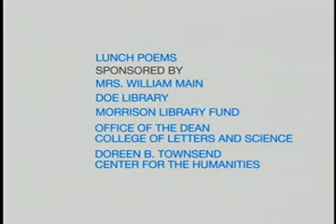Lunch Poems: Mary Karr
Mary Karr's work has been deemed "hardboiled, hardedged, hardbitten" by Poetry. Her allure is a gripping combination of savvy intelligence and an utter refusal for sentimentality. Karr is the author of four volumes of poetry including the forthcoming "Sinners Welcome" (Harper Collins, 2006), and the memoir, "The Liars' Club." Tune in as she reads a selection of her poetry before a live audience at UC Berkeley Series: "Lunch Poems Reading Series" [4/2006] [Humanities] [Show ID: 11157]